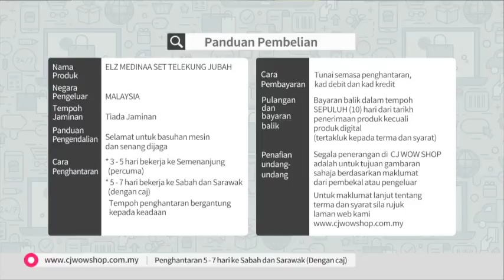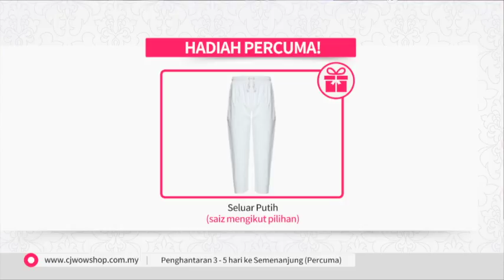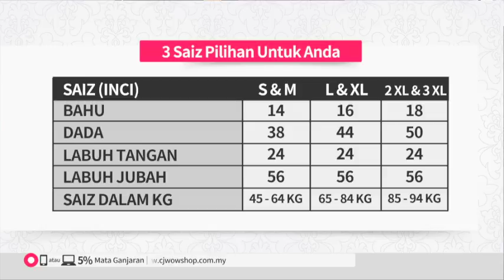RECORDING / 12:30 / 22 JAN 19 / ELZ MEDINA SET TELEKUNG S2 / AMEERA & FARAH / P2997